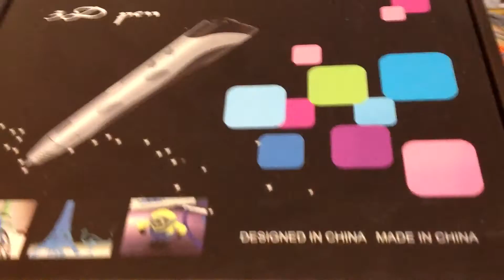Special обзор на новое изобретение человечества